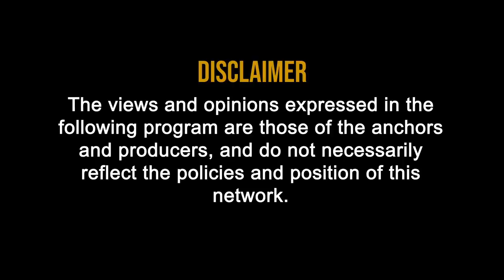Stock Market for Beginners | कैसे शुरू करे Stock Market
0:23 Stock Market for Beginners in Hindi

1:45 What are the things to be kept in mind before Investing in Stock Market?

1:46 Management

1:48 Company Valuation